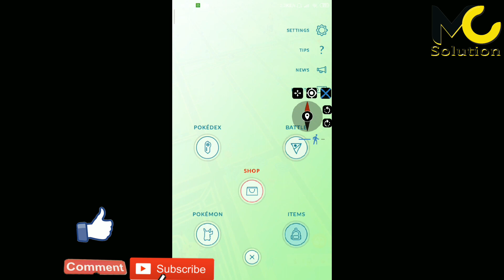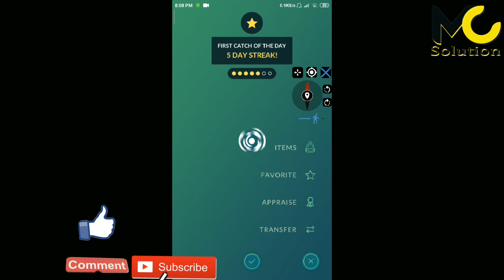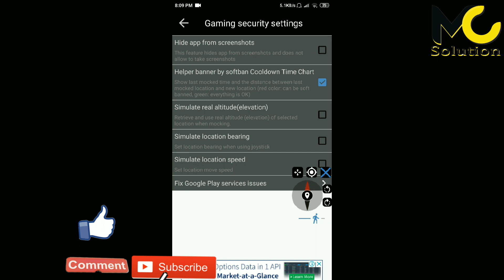HOW TO FIX SHADOW BAN IN Pokemon Go! WORKING! 2020 UPDATE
What is a Shadow Ban? What's causing the Shadow Ban? How to fix the Shadow Ban?  I got the answers! Hope this works for all you Pokemon Trainers!

Please Support Mobile Computer Solution By : LIKE || SHARE || COMMENT Thank you!